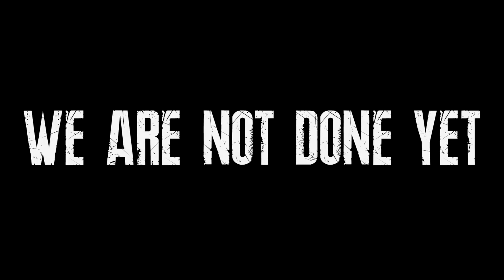Resident Evil 7: Biohazard - 15 - Playtime is Over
Welcome to the twisted horror of Resident Evil. Sam is taking control of this spooky journey. Hope you guys enjoy our playthrough of Resident Evil 7: Biohazard.